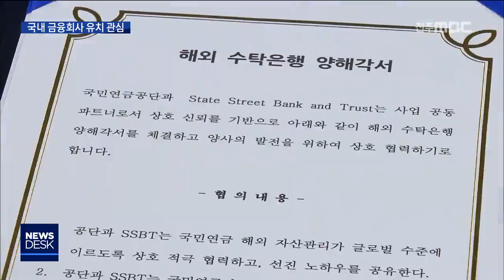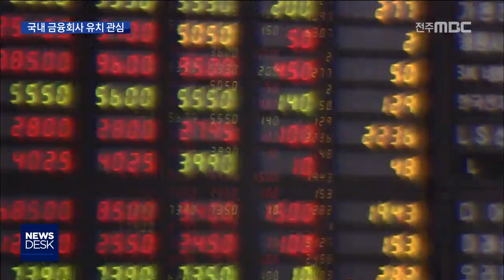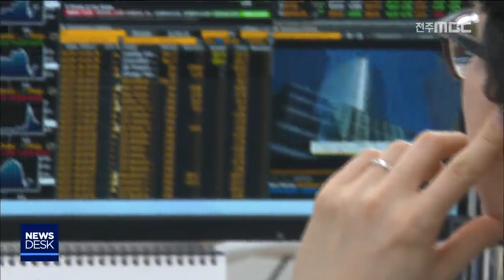[뉴스데스크] 이제는 국내 금융회사 유치